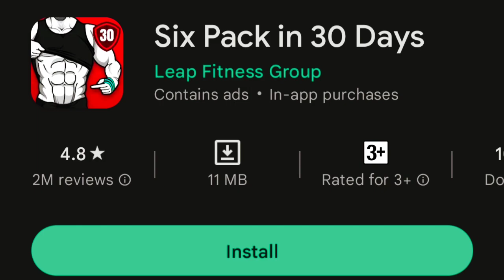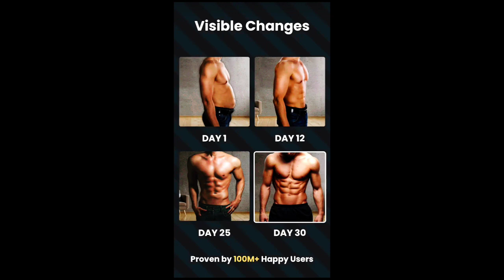Get Abs in 30 days | 30 दिन में एब्स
hello guy's welcome back to another video

Looking to get a set of toned, ripped abs in just 30 days? Look no further than this ultimate workout challenge! In this 30-day program, we'll guide you through a series of intense workouts designed to target your core muscles and help you achieve the six-pack you've always wanted.

Our expert trainers have designed each workout to be challenging yet achievable, so you can see real results in just a few short weeks. Whether you're a beginner or an experienced fitness enthusiast, this program is perfect for anyone looking to sculpt their abs and get in shape.

Each day, you'll receive a new workout video featuring a variety of exercises, including crunches, planks, leg raises, and more. We'll also provide tips on proper form and technique to help you get the most out of each workout.

So what are you waiting for? Sign up for our 30-day ab workout challenge today and start working towards the abs of your dreams!